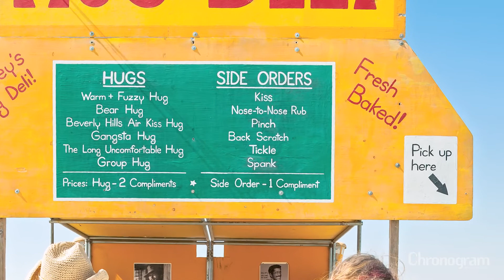Chronogram Cover Artist December 2014: Frank Spinelli's Transitory Utopias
Frank Spinelli talks with Stephen Blauweiss about photographing the Burning Man festival for his forthcoming book "Burning Man: Into a 21st Century Utopia." An image from the book appears on the cover of the December 2012 issue of Chronogram.